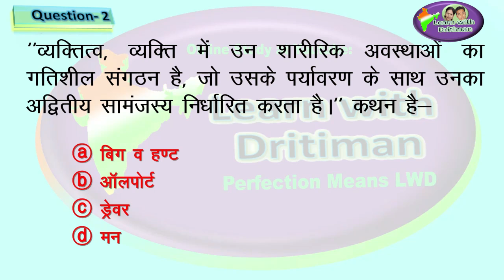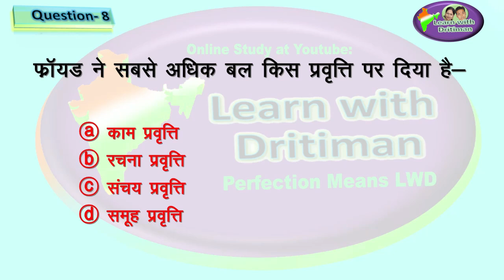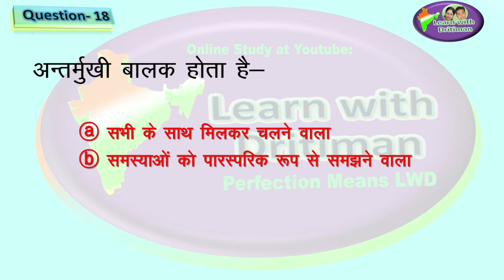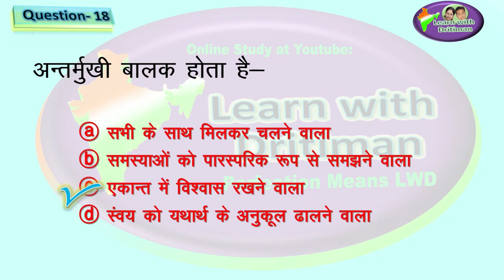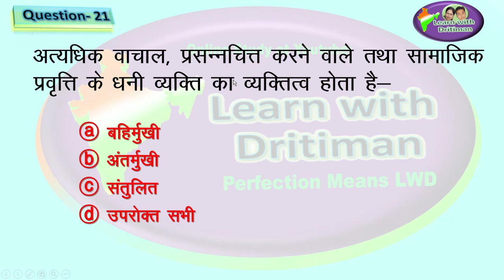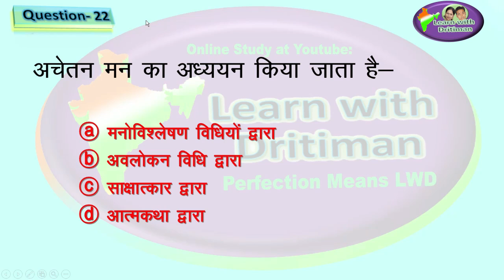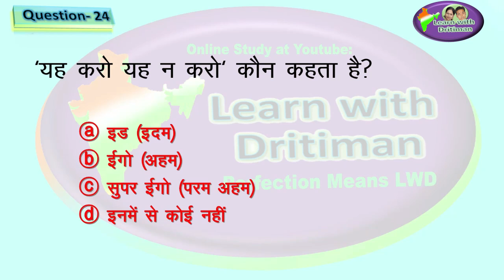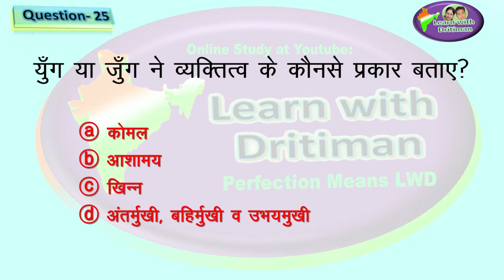reet psychology test-4 /REET 2022| Taiyari Kaise Kare | New Reet | reet exam latest news/Anu jadoun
reet psychology test /test-4
REET 2022 | Taiyari Kaise Kare | New Reet | reet exam latest news/Anu jadoun